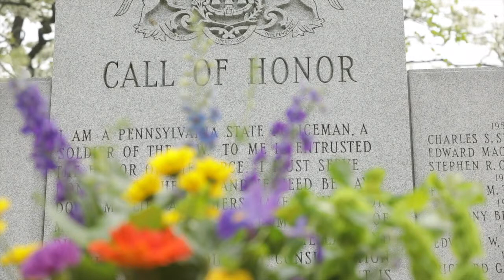PSP Memorial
WBRE/WYOU-TV)     Harrisburg, PA – Hundreds of active-duty and retired Pennsylvania State Police troopers from throughout the commonwealth gathered with friends, family, and community members Thursday at the Pennsylvania State Police Academy in Hershey to remember those who died in the line of duty.
The names of 98 members of the Pennsylvania State Police who died in service to the commonwealth were read aloud beginning with Private John F. Henry, who was shot and killed on September 2, 1906, and ending with Trooper Michael P. Stewart, who lost his life in a two vehicle crash while on patrol on July 14, 2017.
“Each line-of-duty death links to a unique story of sacrifice – not only from the men who lost their lives, but also from each of their families who felt the pain of the sudden loss of a loved one,” said Governor Tom Wolf. “Frances and I keep them, and all the state police, in our thoughts on this solemn day.”
The Pennsylvania State Police was established by Governor Samuel Pennypacker on May 2, 1905, becoming the first uniformed police agency of its kind in the United States. To mark the occasion, Gov. Wolf proclaimed May 2 as Pennsylvania State Police Day.
 Starting with an original compliment of just 228 men, the department has grown over the past 114 years to an authorized enlisted compliment of 4,719 and is supported by more than 1,700 civilian employees.
It is the 10th-largest police agency in the United States. “Those of us who have the privilege of wearing the uniform today take great pride in the history of this department and in the men and women who came before us,” said Lieutenant Colonel Robert Evanchick, acting commissioner of the Pennsylvania State Police. “Whether it occurred two years ago or 100 years ago, each member who laid down his life rather than swerve from the path of duty holds a special place in our hearts.” The day included a moment of silence and rifle salute.
An online version of the Pennsylvania State Police memorial wall, including photos and biographies of each member who died in the line of duty, is available